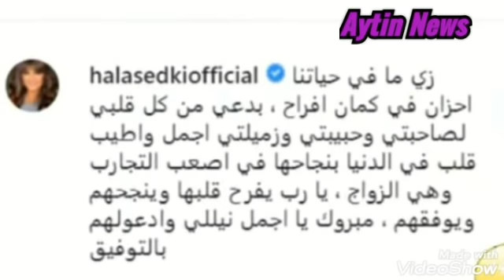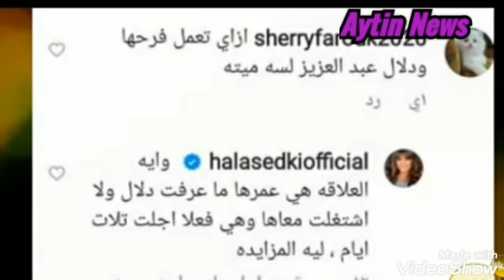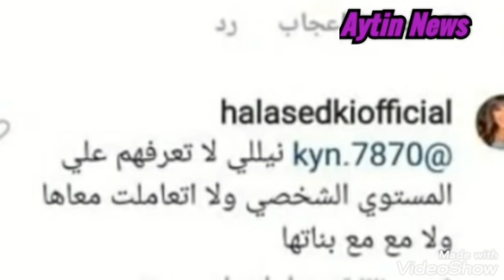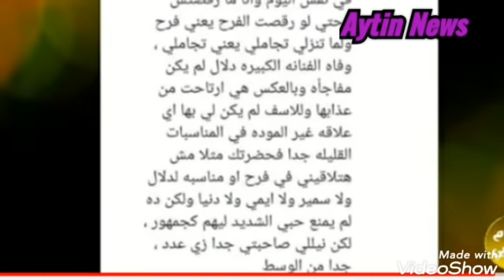عاجل اول رد من هاله صدقى بعد رقصها فى عزاء دلال عبد العزيز ورساله قاسيه من ايمى سمير غانم لها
قبر سمير غانم يستعد لاستقبال جثمان دلال عبد العزيز
وفاة دلال عبدالعزيز ورد فعل رامي رضوان
وفاة دلال عبدالعزيز. شاهد اول لقاء من منزل الفنانه دلال عبدالعزيز بعد خبر وفاتها

اسرار اللحظات الاخيرة لـ وفاة دلال عبدالعزيز وسبب الوفاة بالتفاصيل
عاجل,وفاة دلال عبدالعزيز وانهيار دنيا سمير غانم وايمي سمير غانم منذ لحظات
عاجل.وفاة دلال عبدالعزيز وإنهيار رامي رضوان "راحت لحبيبها"وسبب الوفاة الحقيقي وآخر ظهور قبل الوفاة !
للاسف دلال عبدالعزيز فى الساعه الواحده ليلا حدث مالم يكن فى الحسبان انهيار دنيا وايمى
انهيـ,ار نجوم الفن بعدوفاة دلال عبد العزيز ميرفت امين دنيا ايمي سمير غانم في جنازة دلال عبد العزيز  دلال_عبد_العزيز ميرفت امين
وفاة دلال عبدالعزيز ورد فعل رامي رضوان وحسن الرداد راحت

عاجل الان. وفاة الفنانه دلال عبدالعزيز زوجة الراحل سمير غانم
وفاة دلال عبدالعزيز. شاهد اول لقاء من منزل الفنانه دلال عبدالعزيز بعد خبر وفاتها وفاة الفنانة المصرية دلال عبد العزيز
دلال عبدالعزيز وهي تبكي: الموت بقى كتير أوي.. ودي وصيتي لأولادي في العزاء
للاسف دلال عبدالعزيز فى الساعه الواحده ليلا حدث مالم
لحظة خروج جثمان دلال عبد العزيز من المستشفى وانهيار وصراخ دنيا وايمى عند دفنها ولحظة الجنازه
لن تصدق ماذا وجدوا داخل قبر الفنانه دلال عبدالعزيز بعد ساعات من الدفن وجدوا مفاجأه مذهله/سبحان الله!
شاهد لحظة طرد يسرا من منزل ايمى سميرغانم اطلعى برا خلاص العزاء خلص وحسن الرداد ميصحش كدا عيب يا ايمى
زفاف نيلى كريم

أحتفلت الجميلة نيلي_كريم بعقد قرانها على نجم الأسكواش السابق هشام_عاشور بإطلالة ناعمة، و أثارت النجمة نيلي كريم الجدل حولها لكونها تكبر عريسها بفارق 8 سنوات و هي حالة ما زال يستهجنها المجتمع العربي للأسف بحيث يجب أن يكون الزوج هو الأكبر سنآ لا زوجته، ولكن يجب الإشادة بحالة الحب و التناغم التي لم تعيق ارتباطهما، ولم يسبق لهشام عاشور الزواج أبدآ و يعد زواجه من النجمة المتألقة نيلي كريم هو الزواج الأول في حياته، فقد صرح أنه وجد حب حياته معها. ❤️

ألف مبروك